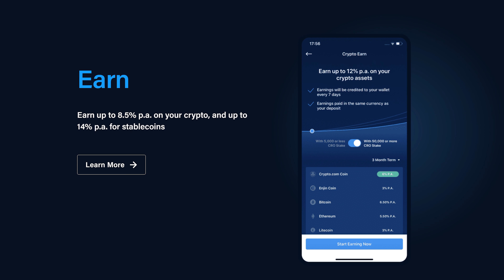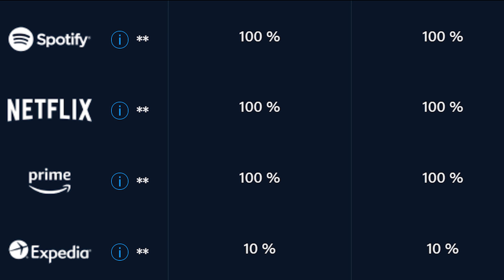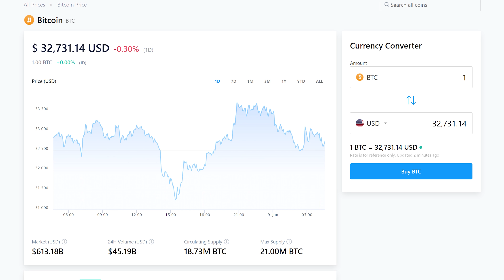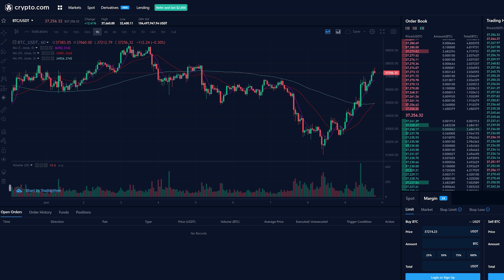Why You Should Buy the Ryzen 9 5950X — IF You Have The Money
Go Buy The R9 5950X IF You Have The Money